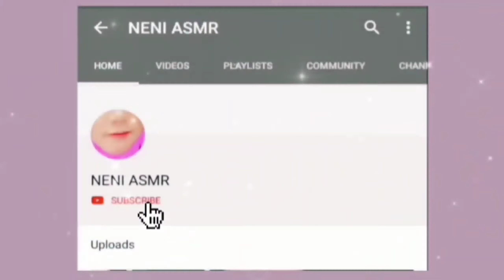ASMR RAW RICE happy Chinese New Year | MAKAN BERAS MENTAH GONG XI FA CHAI | 生ご飯を食べる | 밥을 먹다 | 吃生米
thank you who already support Channel NENI ASMR I wish you all a long, healthy and cheap sustenance amen, each other subscribe guys already subscribe sure I subscribe back, sorry about my delayed response yes guys but inshallah sure I reply to a comment you guys one by one